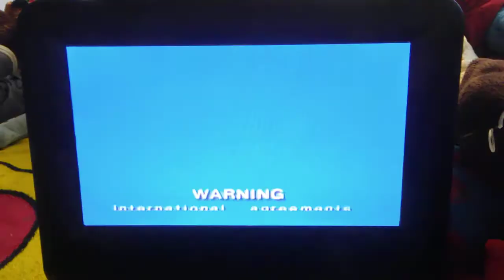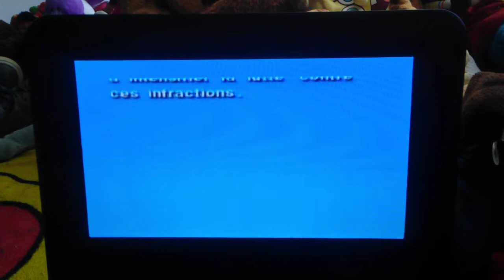Closing to pokemon the movie 2000 2000 dvd